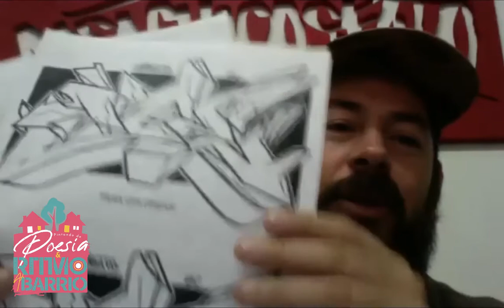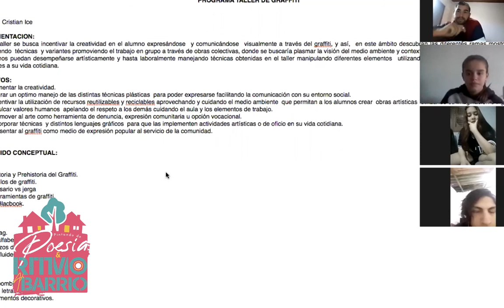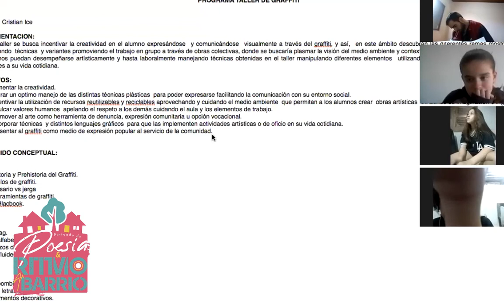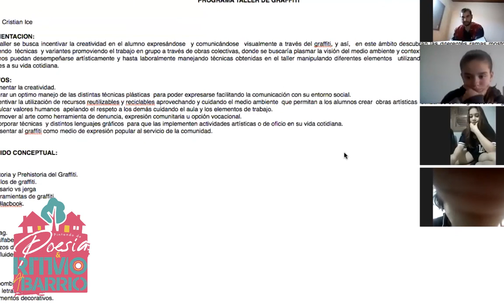Como hacer graffiti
Taller Introductorio de Graffiti con Cristian ice
Seguinos en IG